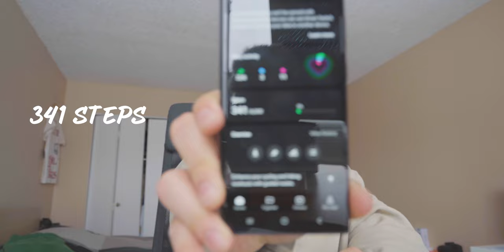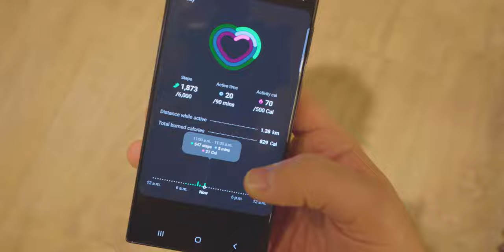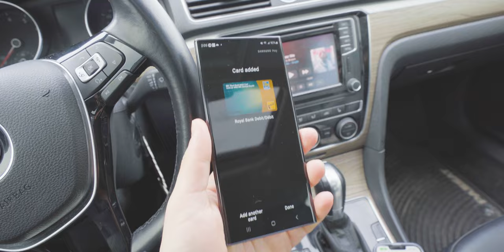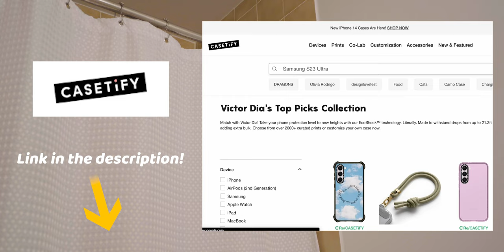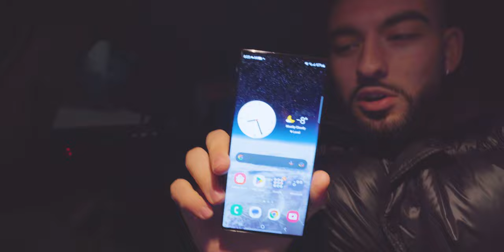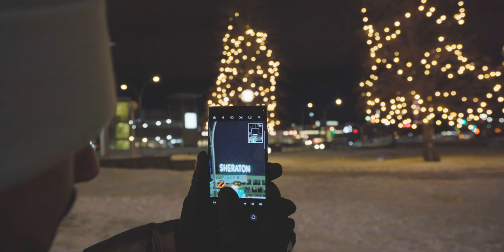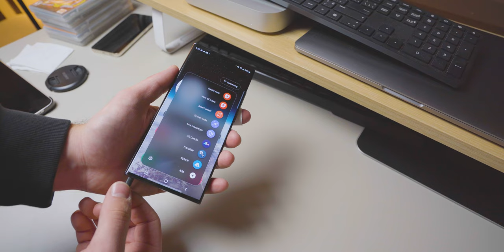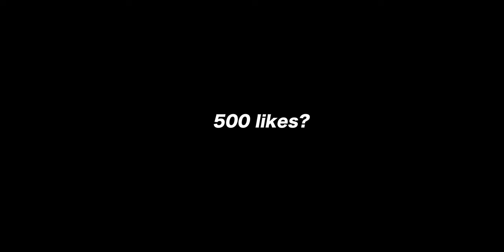Samsung Galaxy S23 Ultra - Real Day In The Life Review (Battery & Camera Test)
Spending 24 hours with the new Samsung Galaxy S23 Ultra... Was interesting, to say the least. Watch till the end to find out!